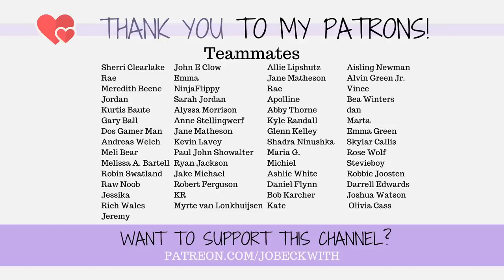I have to move out 😳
We're moving...again?

Jo Beckwith
3578 Hartsel Drive #615